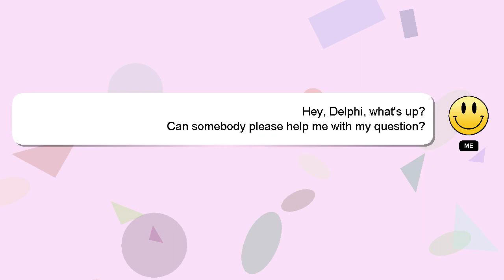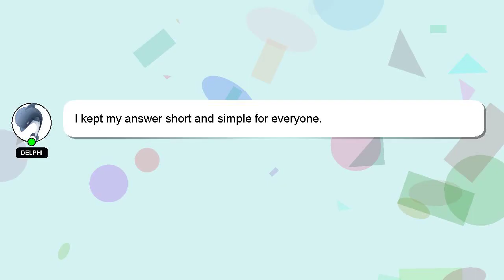HTML : Declaring character encodings in HTML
: character HTML HTML in Declaring encodings